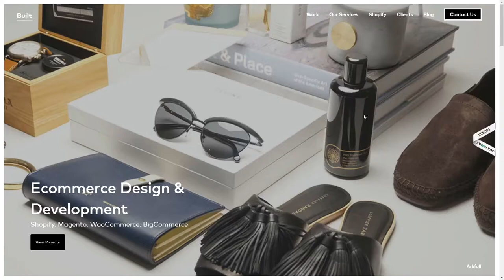Built by Blank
Built by Blank By Built by Blank From United States
We build digital companies